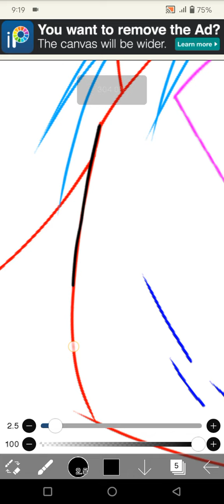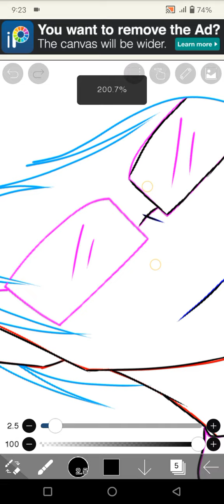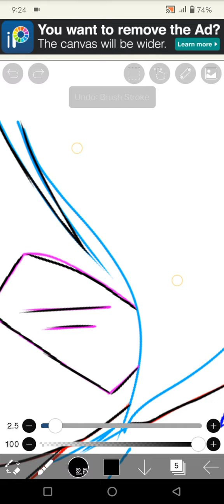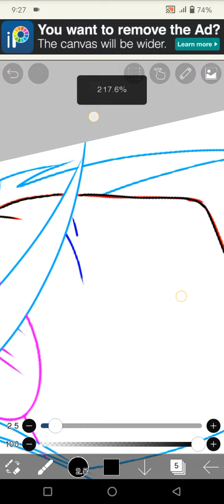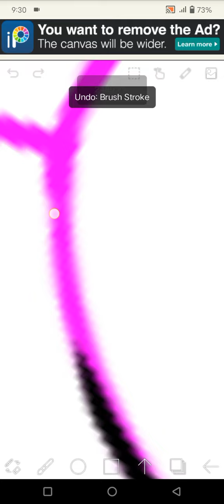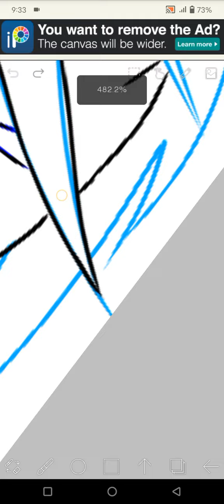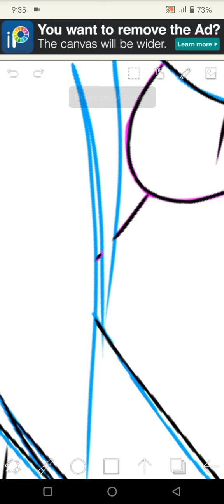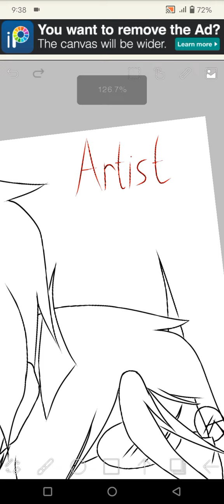me when I'm drawing (I didn't edit this video cuz I was lazy and tired)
I was listening to the song TvT' and I had no idea what to post so I just post this